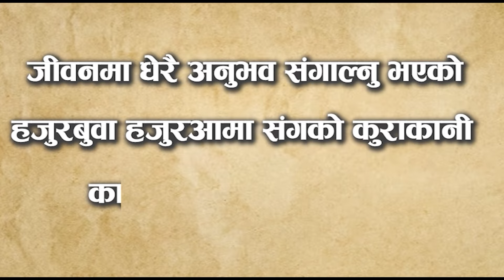uhile ka Kura (उहिले का कुरा )//रामचन्द्र बास्तोला // भरतपुर १४//भिमसेननगर